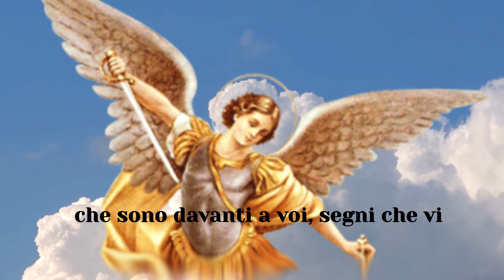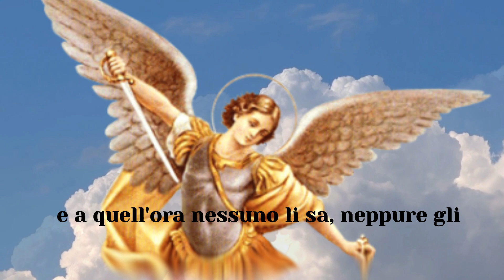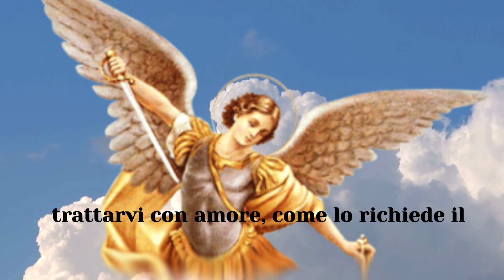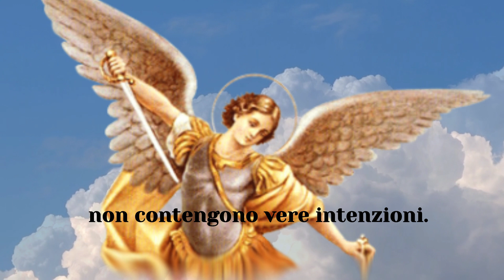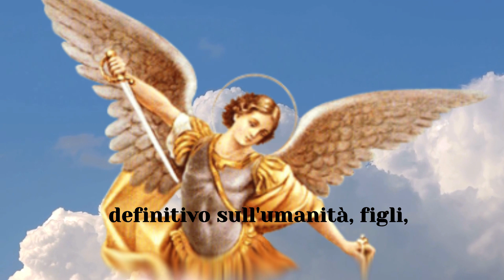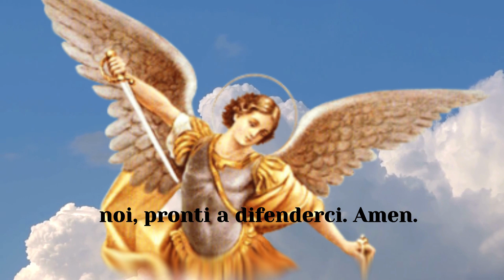MESSAGGIO DI SAN MICHELE ARCANGELO A LUZ DE MARIA IL 26 SETTEMBRE 2024